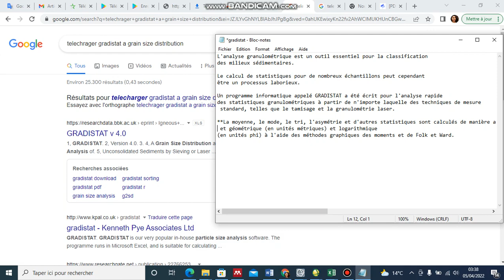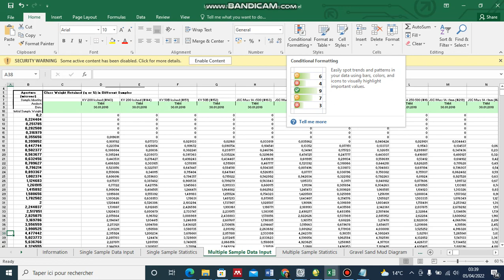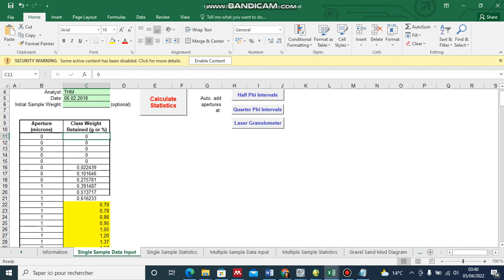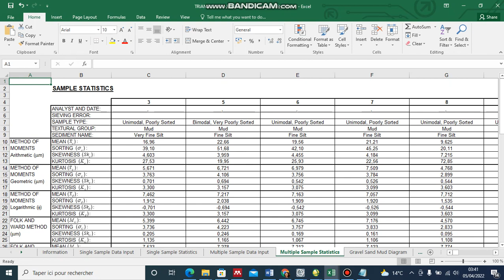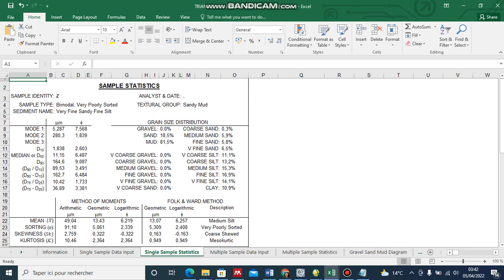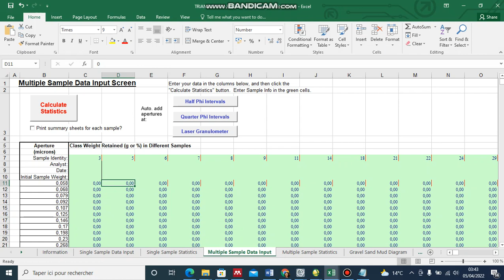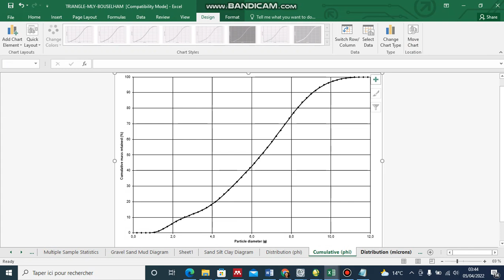GRADISTAT:a grain size distribution and statistic packae for the analysis of unconsolidated sediment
'analyse granulométrique est un outil essentiel pour la classification
des milieux sédimentaires.Le calcul de statistiques pour de nombreux échantillons peut cependant être un processus laborieux.Un programme informatique appelé GRADISTAT a été écrit pour l'analyse rapide
des statistiques granulométriques à partir de n'importe laquelle des techniques de mesure standard, telles que le tamisage et la granulométrie laser.La moyenne, le mode, le tri, l'asymétrie et d'autres statistiques sont calculés de manière arithmétique et géométrique (en unités métriques) et logarithmique (en unités phi) à l'aide des méthodes graphiques des moments et de Folk et Ward.